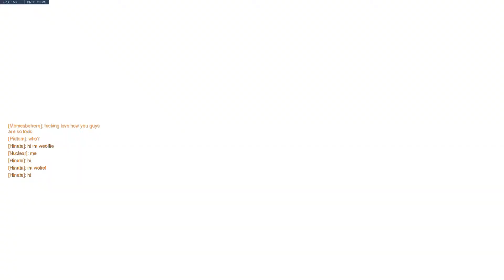Overwatch S5: Easiest Plat to Diamond Promotion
During the season season I was able to hit Diamond with a very easy match after a long struggle of wins and losses between 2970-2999 over and over and over again. I didn't even bother watching the promotion...